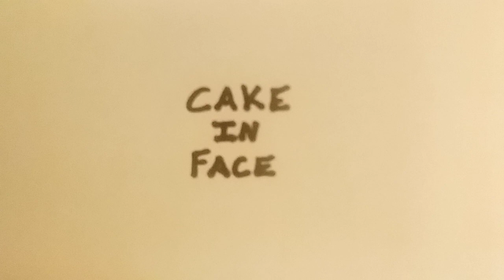Texas Police Union Blames Uvalde Response On Feds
Hey, YouTubers! Cultural Confederacy here. Well, it seems everyone is blaming everyone else these days in Uvalde, TX. The Texas Police Union is now accusing the Feds of lies and disinformation. I share an article at Insider.com that spills all the oily details. Today's episode is in one take. So if it turns out to be a train wreck, just like the Uvalde PD, don't blame me. If you like the video, then you know what to do. Follow @jasoncomposes on Instagram. Or find me at Cultural Confederacy on Twitter.